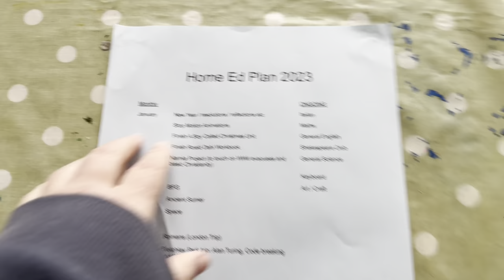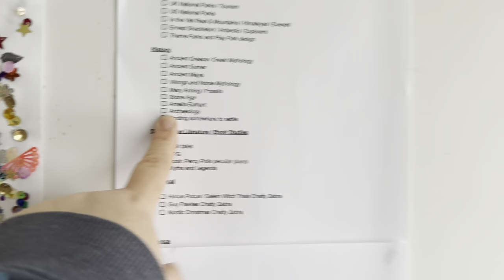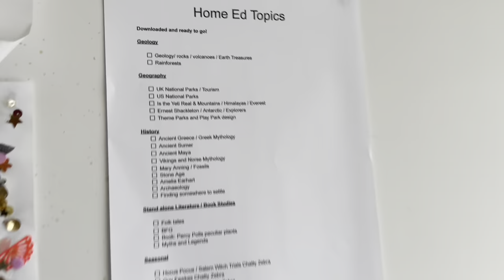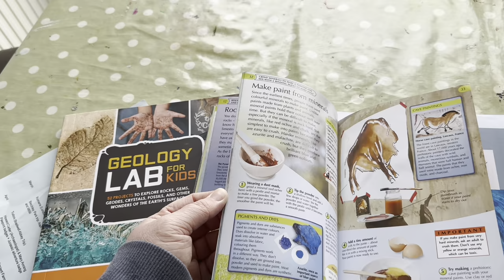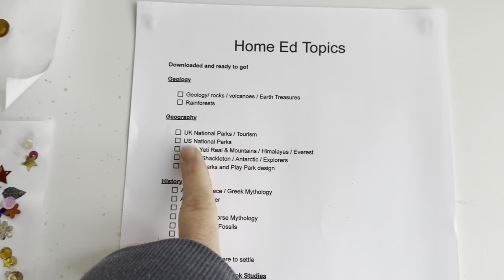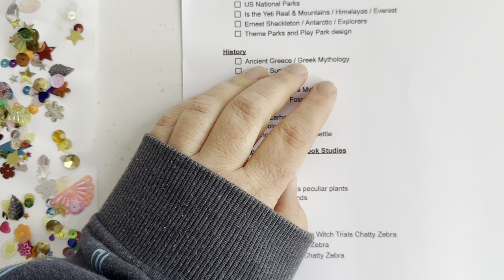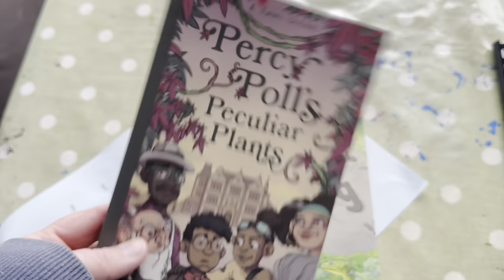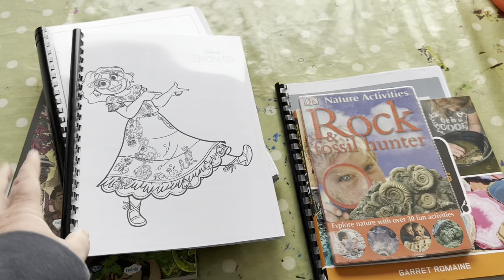Our Home Ed plans for the next quarter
Here is a look at our home ed plans for the second quater + of 2023.
Etsy Shop for Home Ed resources and Unit Studies

Anna is also on YouTube and social media as @MrsBrimbles and @fromtheworkshop159 and Jon as @Wholesomeday